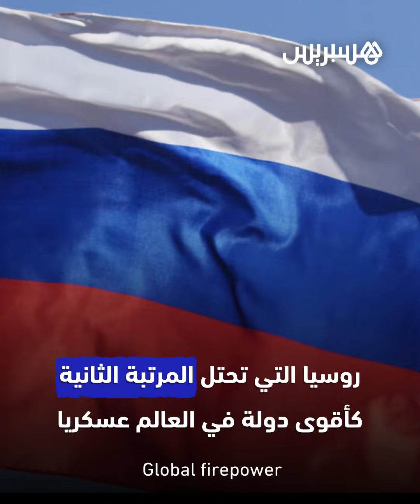دبابات قتالية مُدرّعة وطائرات هجومية.. اكتشفوا الأسلحة المستخدمة في الحرب بين روسيا وأوكرانيا